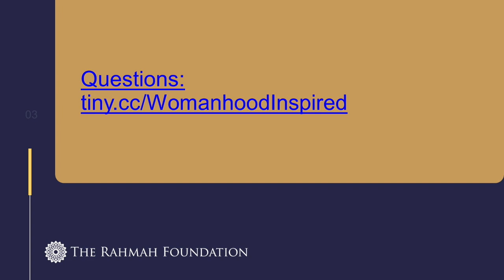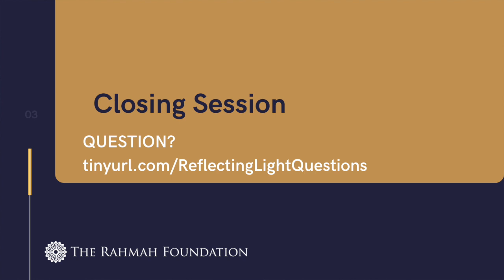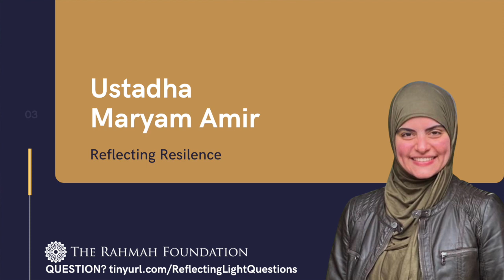Question & Answer with Female Islamic Scholars | Reflecting Righteous Muslim Women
Ustadha Dr. Rania Awaad, M.D., is a Clinical Associate Professor of Psychiatry at the Stanford University School of Medicine. She is the Director of the Muslim Mental Health Lab and Wellness Program and the Director of the Diversity Clinic. She pursued her psychiatric residency training at Stanford and completed a postdoctoral clinical research fellowship with the National Institute of Mental Health (NIMH). Her research and clinical work are focused on the mental health needs of Muslims. Her courses at Stanford range from teaching a pioneering study on Islamic Psychology, instructing medical students and residents on implicit bias, and integrating culture and religion into medical care to teaching undergraduate and graduate students the psychology of xenophobia. Her most recent academic publications include an edited volume on "Islamophobia and Psychiatry" (Springer, 2019), Islamic Psychology (Routledge, 2020), and an upcoming text on Muslim Mental Health. She has also produced a toolkit, fact sheet, and CME course and is now editing a clinical textbook on Muslim mental health for the American Psychiatric Association. Dr. Awaad is particularly passionate about uncovering the historical roots of mental health care in the Islamic intellectual heritage. Through her outreach work at Stanford, she is also the Clinical Director of the San Francisco Bay Area branches of the Khalil Center, a spiritual wellness center pioneering the application of traditional Islamic spiritual healing methods to modern clinical psychology. She has been the recipient of several awards and grants for her work. Before studying medicine, she pursued classical Islamic studies in Damascus, Syria, and holds certifications (ijaza) in the Qur’an, Islamic Law, and other branches of the Islamic Sciences. Dr. Awaad has also served as the first female Professor of Islamic Law at Zaytuna College, a Muslim Liberal Arts College in Berkeley, CA, where she taught courses on Shafi'i Fiqh and Women's Fiqh and Qur'anic sciences for nearly a decade. In addition, she serves as the Director of The Rahmah Foundation, a non-profit organization dedicated to educating Muslim women and girls. At Rahmah, she oversees the Murbiyyah spiritual mentoring program for girls. Dr. Awaad is a nationally recognized speaker, award-winning teacher, researcher, and author in the Islamic and medical sciences. Follow her on I/T: Dr.RaniaAwaad